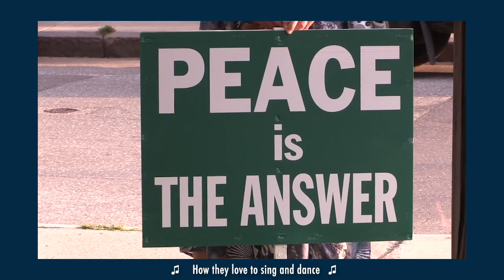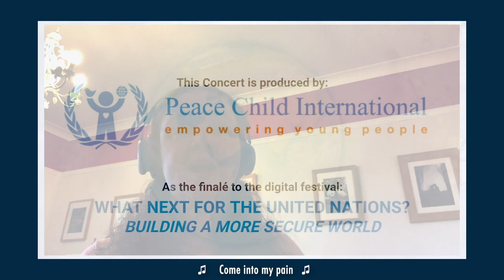Tom Powell - Sing! - Tees Valley Youth Choir